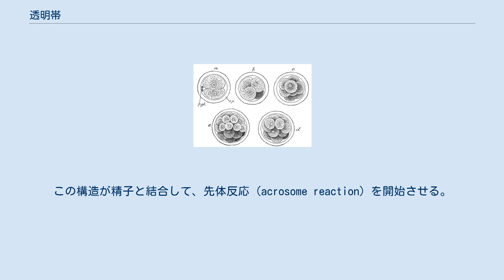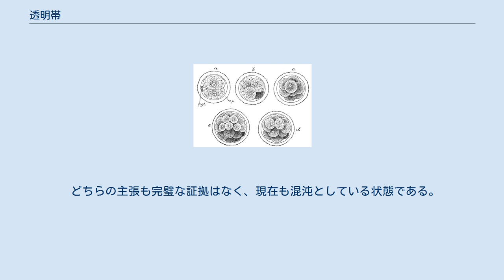透明帯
受精後の哺乳動物の卵子の分割の最初の段階。
図表のz.p.は透明帯。
p.gl.はen:Polar body:極体。
aは2細胞期。
bは4細胞期。
cは8細胞期。
d、eは桑実胚期。
 透明帯（とうめいたい、ラテン語: zona pellucida）は哺乳類の卵母細胞の細胞膜を取り囲む糖タンパク質のマトリックスである。
この構造が精子と結合して、先体反応（acrosome reaction）を開始させる。
また、子宮へ移動中の胚が卵管の壁に付着することを防いでいる。
子宮に着床する際には胚は透明帯を破り「孵化」する必要がある。
 同様の構造は哺乳類以外の卵にもあり、ウニではゼリー層、魚ではコリオン、カエルでは卵黄膜と呼ばれる。
 動物種によって精子結合への関与の仕方は異なる。
 例えばヒトでは透明帯はZP1~ZP4の4種類がある。
ただヒトの場合は卵子の提供が乏しいため研究が進んではいない。
 ウシ、ブタなど家畜系の動物でも透明帯の研究は進んでおり、この場合はZP3α、ZP3βの2成分が精子結合に関与しているといわれる。
マウスでは透明帯の糖タンパク質であるZP3が精子の細胞膜のタンパク質に付着することによって、精子は先体小胞の内容物を放出する。
 マウスではZP3の1成分だけが受精に関わっていることを考えると動物種により透明帯の機能、構造は異なり複雑なシステムが存在し受精における種特異性を担っていると考えられる。
 1980年代からブタの透明帯に対する抗体を用いたゾウ、シカなどの野生動物の避妊が行なわれている。
 また透明帯は糖たんぱく質でありこの糖鎖に精子が結合すると言う説と、たんぱく質の骨格部分に精子が結合すると言う説がある。
 どちらの主張も完璧な証拠はなく、現在も混沌としている状態である。
 不妊治療の一環として胎児が透明帯を飛び出して着床する過程をハッチングとよぶが、この際に透明帯を人工的に壊してスムーズに妊娠を成立させるという治療法が近年多く使われている。